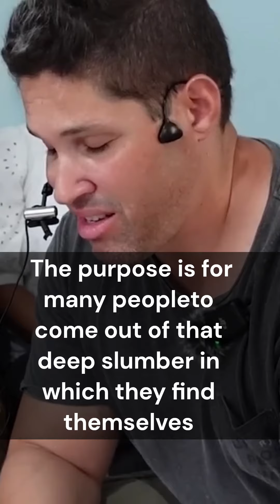GRANDPA KING CONGO - Mediumship for the progress of humanity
Channeling: Grandpa King Congo
Follow our channel for more spiritual messages!

Would you like to help us edit videos and translate more of it?